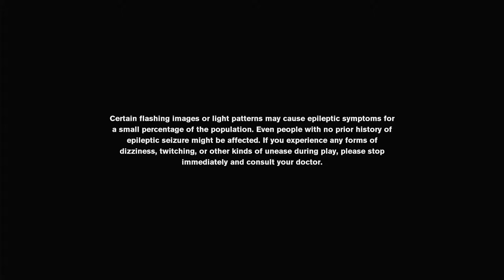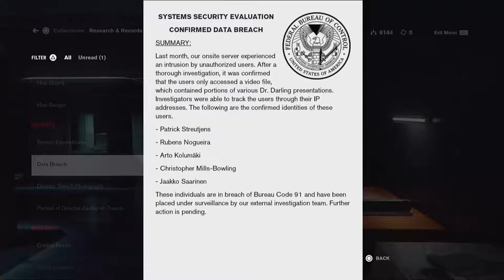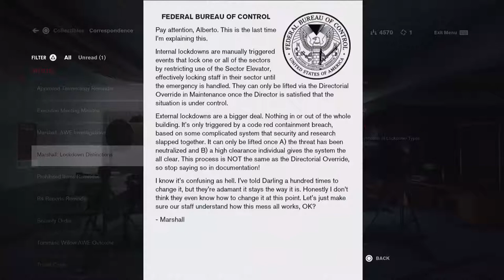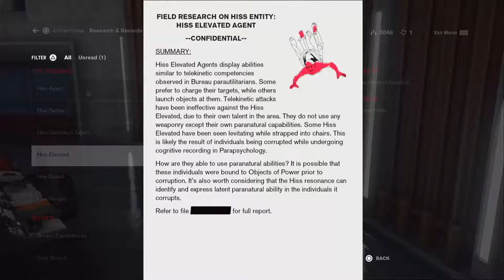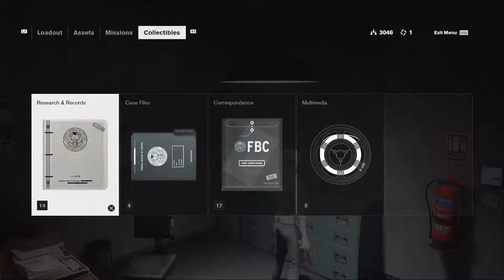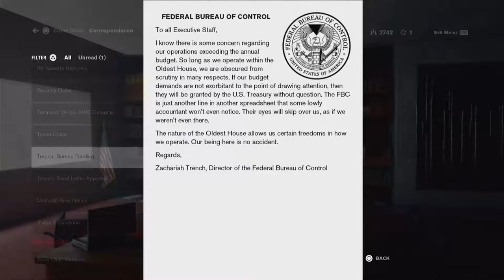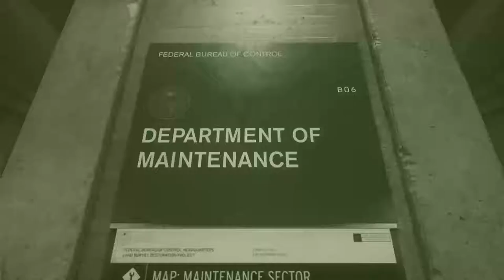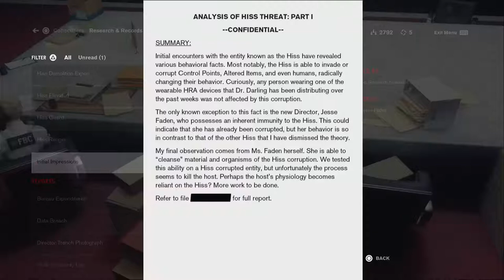Control - The Mailroom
Lets play Control

Entering the Mailroom, and learning more about the Hiss.